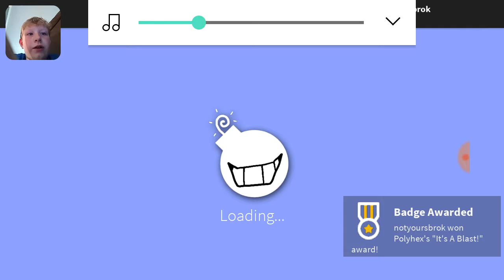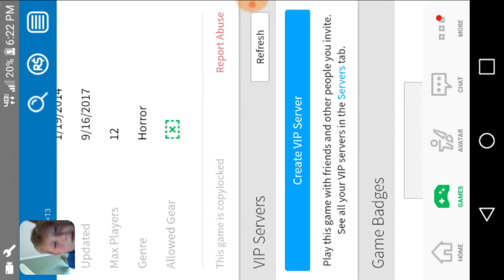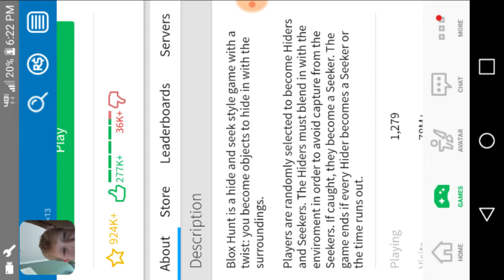I found them ad played them\roblox